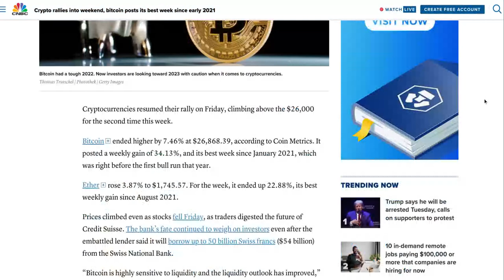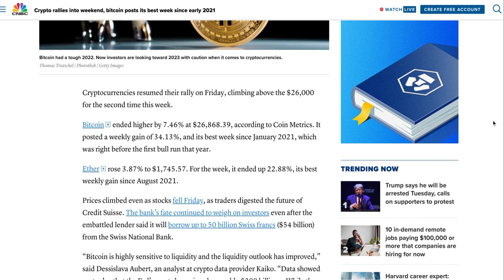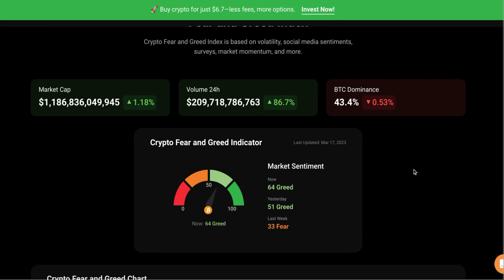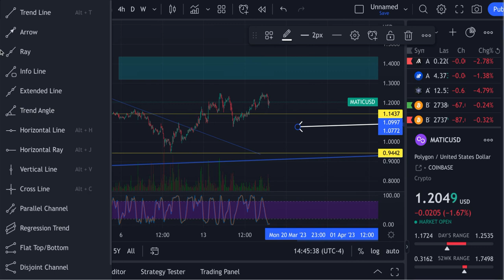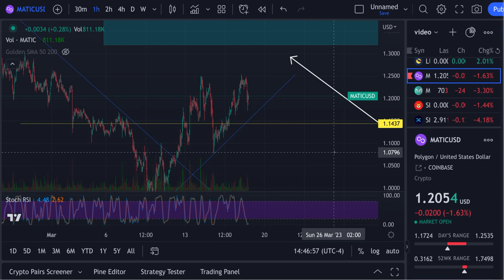Polygon MATIC PRICE TARGETS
Targets Hit